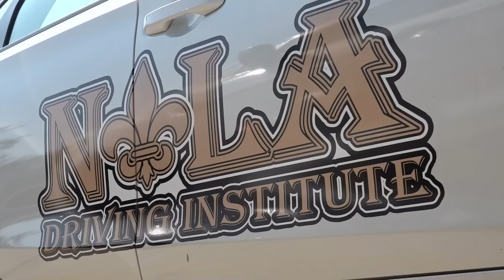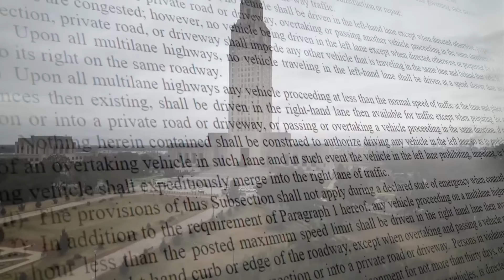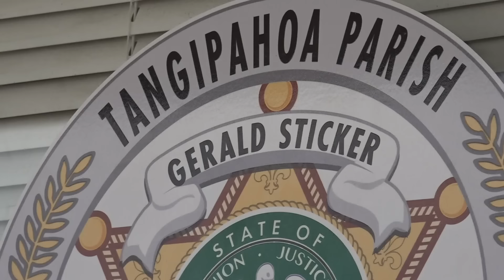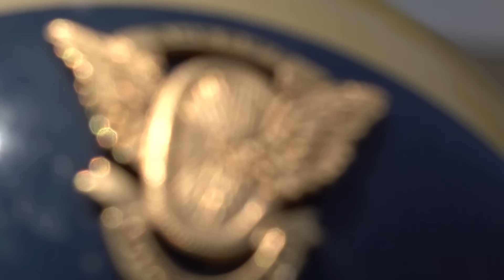Left lane cruisers causing frustration, what Louisiana law says about driving in left lane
You've either seen it, done it, or both and for a lot of people, a slow driver in the left-hand lane can be frustrating.